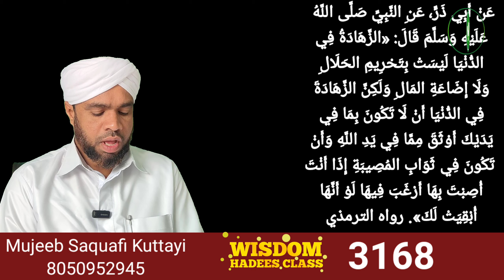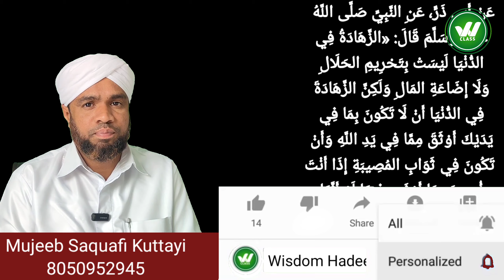ഹലാലിനെ ഹറാമാക്കലല്ല ആത്മീയത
عَنْ أَبِي ذَرٍّ، عَنِ النَّبِيِّ صَلَّى اللَّهُ عَلَيْهِ وَسَلَّمَ قَالَ: «الزَّهَادَةُ فِي الدُّنْيَا لَيْسَتْ بِتَحْرِيمِ الحَلَالِ وَلَا إِضَاعَةِ المَالِ وَلَكِنَّ الزَّهَادَةَ فِي الدُّنْيَا أَنْ لَا تَكُونَ بِمَا فِي يَدَيْكَ أَوْثَقَ مِمَّا فِي يَدِ اللَّهِ وَأَنْ تَكُونَ فِي ثَوَابِ المُصِيبَةِ إِذَا أَنْتَ أُصِبْتَ بِهَا أَرْغَبَ فِيهَا لَوْ أَنَّهَا أُبْقِيَتْ لَكَ». رواه الترمذي

Wisdom Hadees
Wisdom Hadees class
Hadees class
Malayalam Class
Mujeeb Saquafi